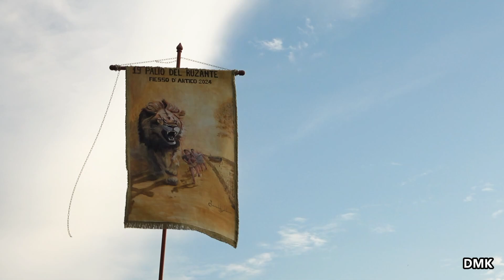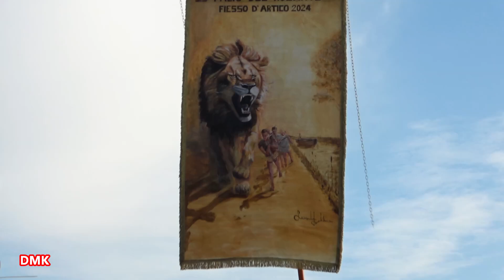19° Palio del Ruzante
come ogni anno eccoci al Palio del Ruzante dove le squadre dei Tiranti si sfideranno nella gara a cronometro tirando la Peata